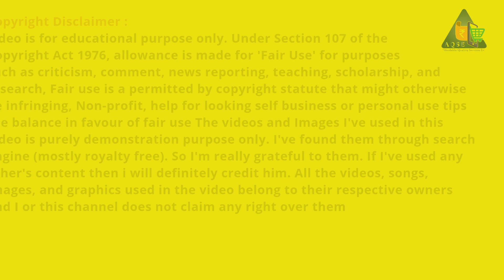Erode Manjal Valakam | செம்மாம்பாளையம் மஞ்சள் வளாகம் | Sembampalayam Turmeric Sale Center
Turmeric Price At Erode | ஈரோடு மஞ்சள் ஏலம் | Turmeric Sold Report for the day | செம்மாம்பாளையம் மஞ்சள் வளாகம்

Turmeric Price Report

ஈரோடு மாவட்டம் ஈரோடு ஒழுங்குமுறை விற்பனைக்கூடத்தில் இன்று 08/10/2024 நடந்த மஞ்சள் ஏலம்

Turmeric Auction At Erode Regulated Market on 08 Oct 2024 located in Erode District

கிழங்கு மஞ்சள் விலை
விரலி மஞ்சள் விலை
உருண்டை மஞ்சள் ரேட்

AQSE Media
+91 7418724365